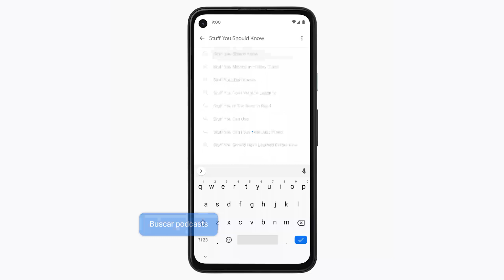Cómo encontrar tus podcast disponibles en el Pixel 4a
Pixel para podcasts.
Escucha los podcasts disponibles en tu Pixel 4a, y sigue escuchando en cualquier dispositivo que use tu cuenta de Google.